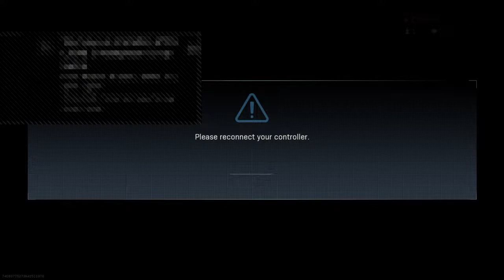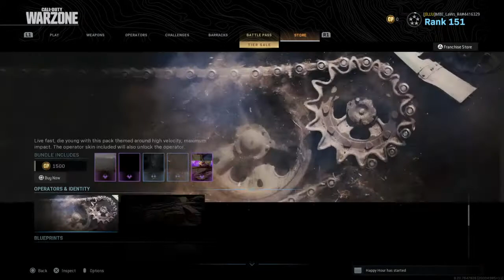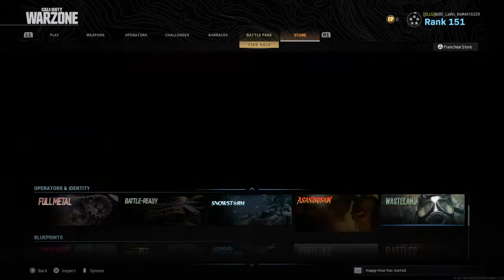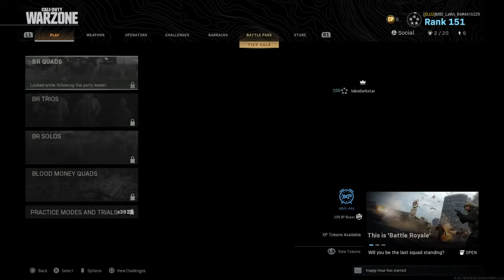MW Gameplay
Just a group of friends havin fun